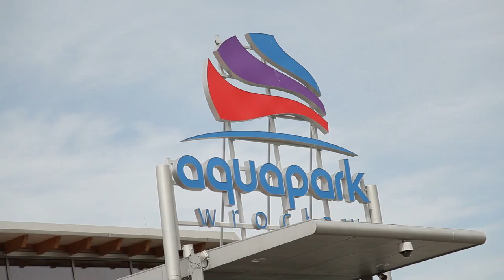Kurs Doskonalący dla Ratowników Wodnych - 18 lutego 2015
Nasz 17 osobowy zespół instruktorski realizował scenariusze z ratownictwa medycznego i ratownictwa wodnego dla zespołu Ratowników Wodnych AQUA PARKU. Do realizacji ćwiczeń wykorzystaliśmy najistotniejsze obiekty pływalni zwiększając realizm prowadzonych działań.